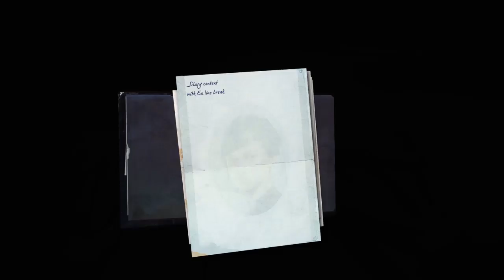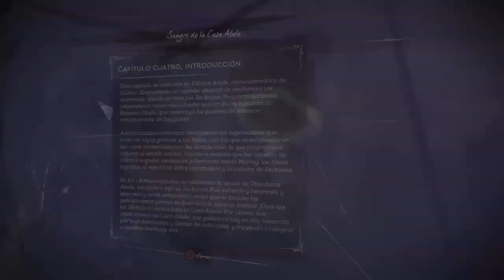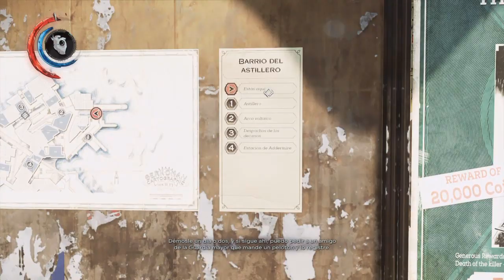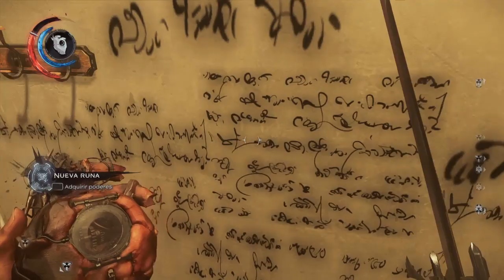Dishonored 2 | Capitulo 2